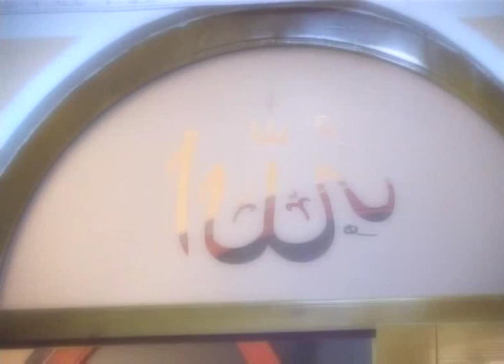Enis i Emina Imamovic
tribute to enis and emina